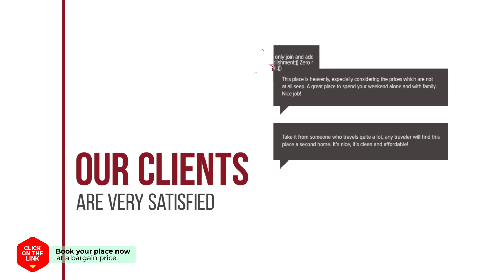Vestin Boutique hotel review | Hotels in Seoul | Korean Hotels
Vestin Boutique hotel video review. Hotels in Seoul, asian 3 stars hotels.